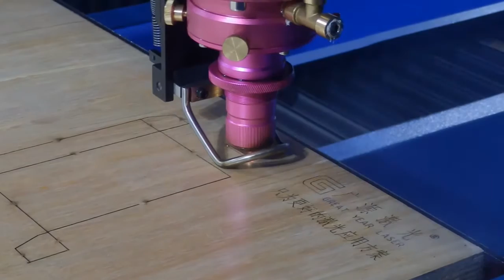Combo Laser Die Cutting Machine Rotary die cutting Flat die cutting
One machine for both flat laser die cutting and rotary die cutting